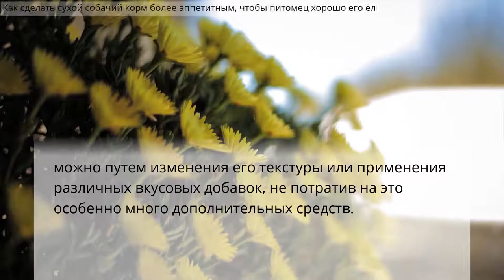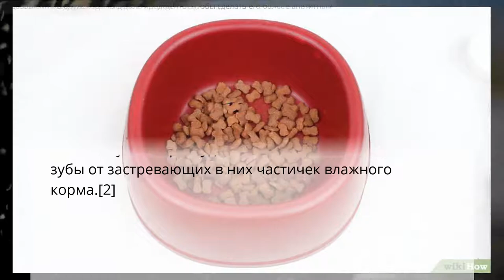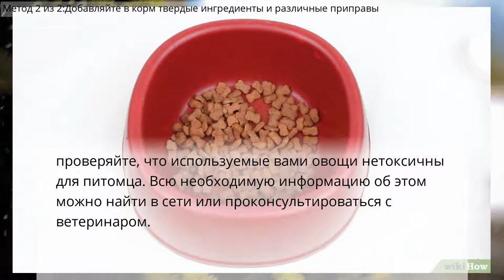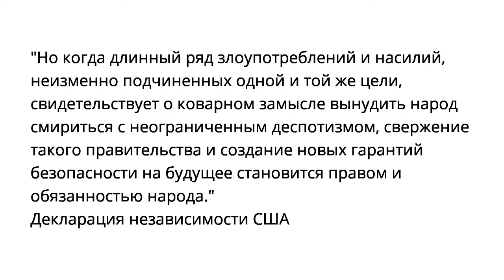Как сделать сухой собачий корм более аппетитным, чтобы питомец хорошо его ел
Метод 1 из 2:Добавляйте в сухой корм жидкие ингредиенты, чтобы сделать его более аппетитным
Метод 2 из 2:Добавляйте в корм твердые ингредиенты и различные приправы